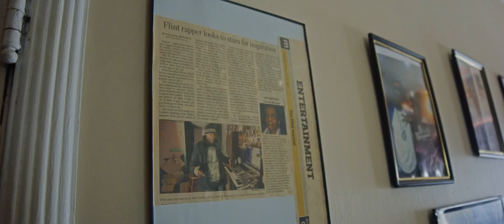Jon Connor - To Whom It May Concern | Official Video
The Official YouTube of All Varsity Music Group - Home of The People's Rapper, Jon Connor